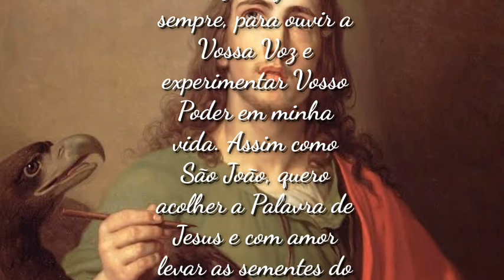São João Batista - Santo do dia 27 de Dezembro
Pai Eterno, pela poderosa intercessão de São João, Apóstolo amado de Jesus, eu rogo pelas graças de que tanto necessito. Abro meu coração, agora e sempre, para ouvir a Vossa Voz e experimentar Vosso Poder em minha vida. Assim como São João, quero acolher a Palavra de Jesus e com amor levar as sementes do Vosso Reino por onde eu passar. Amém.